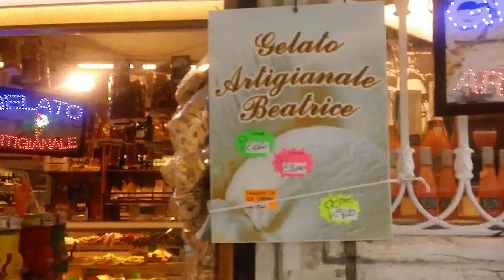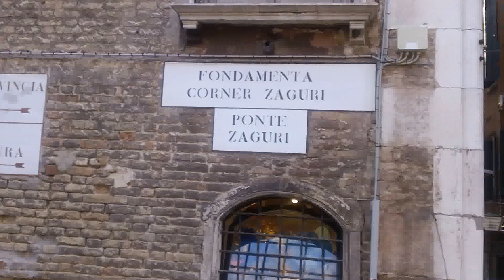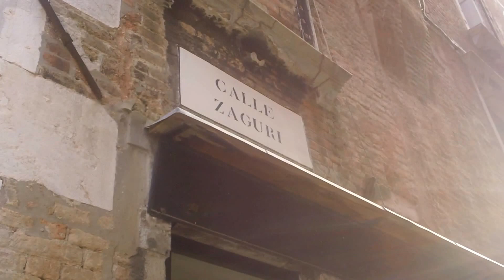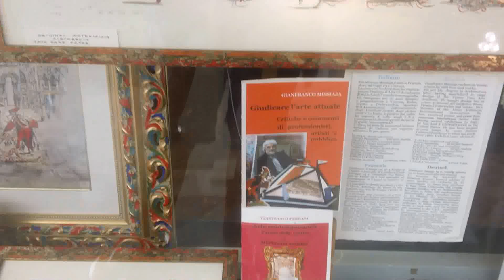♫Musical Gondolas/Santa Lucia/ & Stroll In Venice~Italy. 2015 HD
From Campiello De La Feltrina..Fondamenta Corner Zaguri..Ponte Zaguri..Fondamenta De La Malvasia Vecchia..Calle Zaguri..